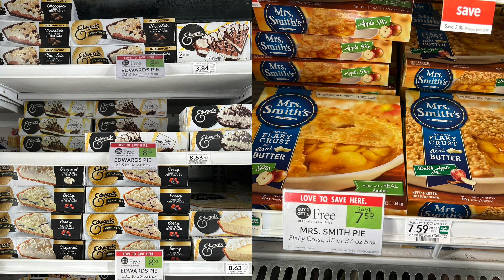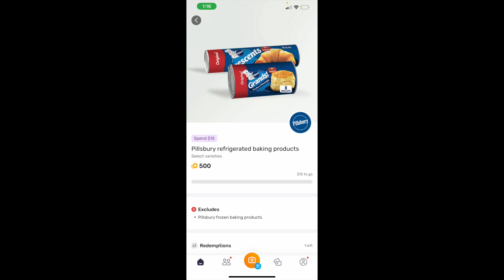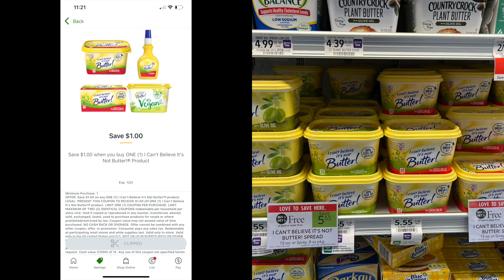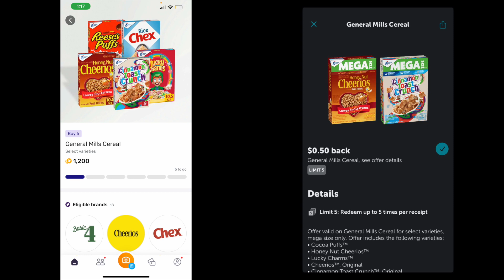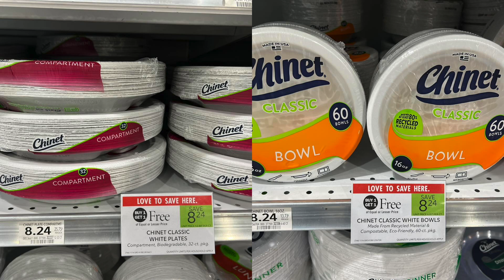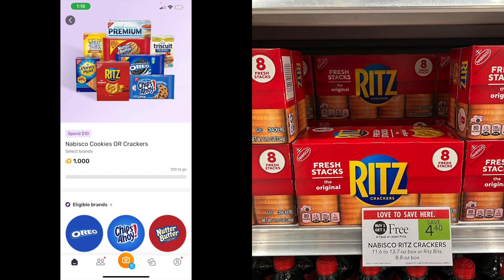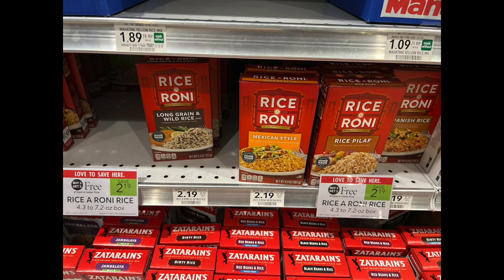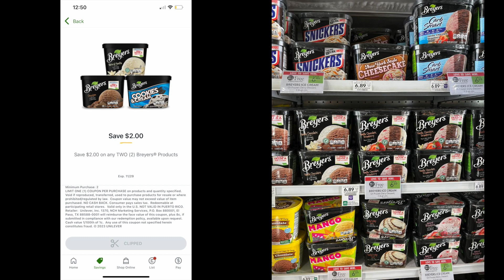40 Incredible Deals at Publix for 11/15-11/22 for the Thanksgiving Holiday Week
40 Incredible Deals at Publix for 11/15-11/22 for the Thanksgiving Holiday Week

We need to combat 💪🏼 inflation together by saving money 💰 for our families through money-saving strategies.  Check out my grocery hauls 🛒to see how you can feed your family on a budget.

📱 Stash:
an app that makes investing easy. If you sign up with my link and add cash, we both get $20 of bonus stock.